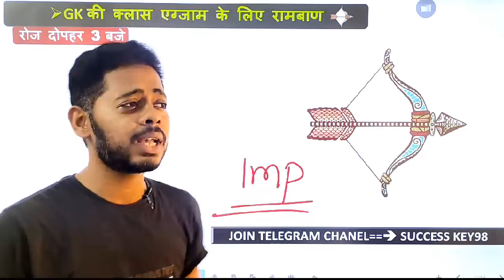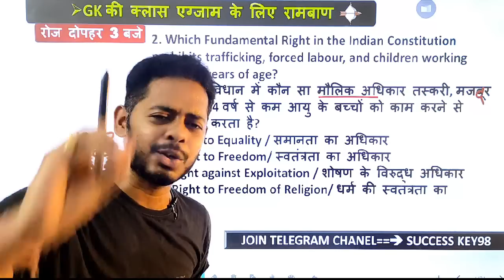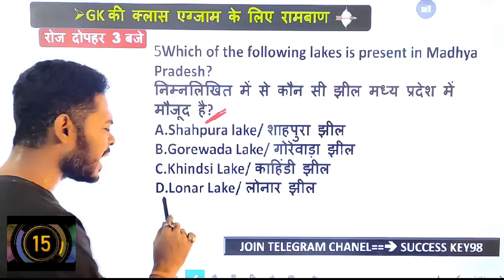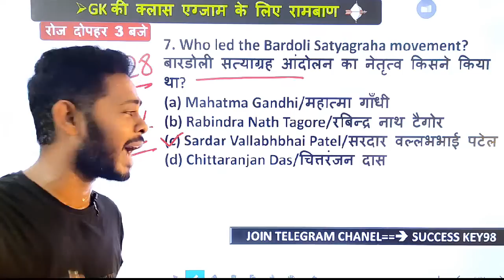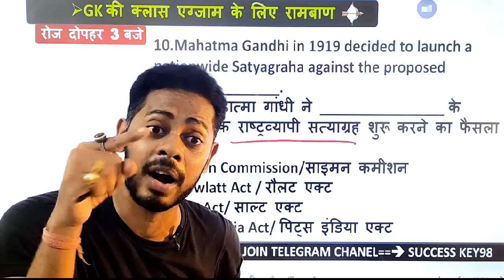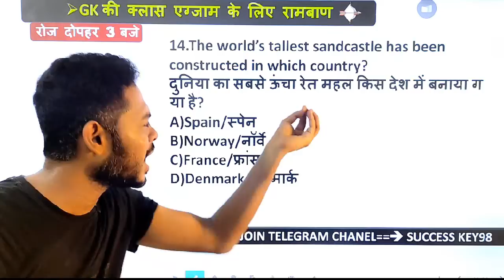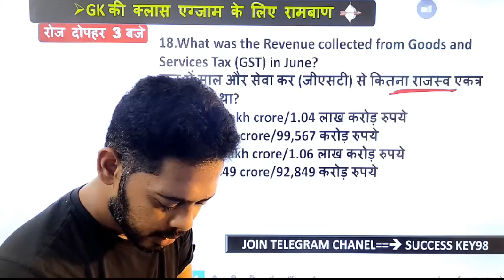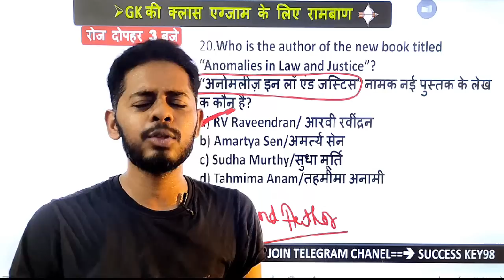Gk ,Gs और Current Affairs का मस्त वाला सेट 2021 के हर प्रतियोगिता परीक्षा के लिए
Gk ,Gs और Current Affairs का आतंक || 2021 के हर प्रतियोगिता परीक्षा के लिए

SSC GD || RRB GROUP D || DRDO MTS || SSC MTS

GK/GS Class  : 2 pm

MATH CLASS (Crash Course ) :6.00 PM